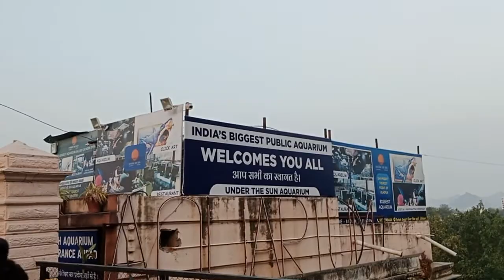झीलों की नगरी उदयपुर